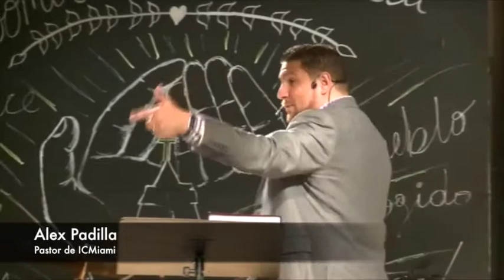Somos tu Iglesia..."Respeto"